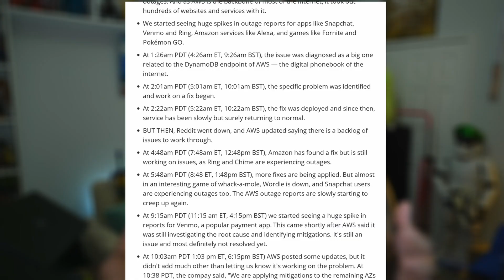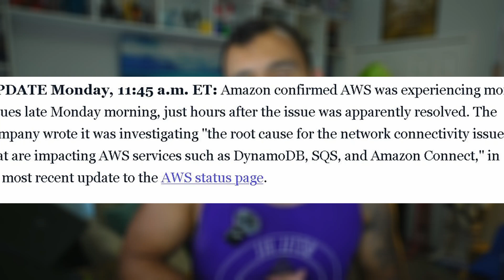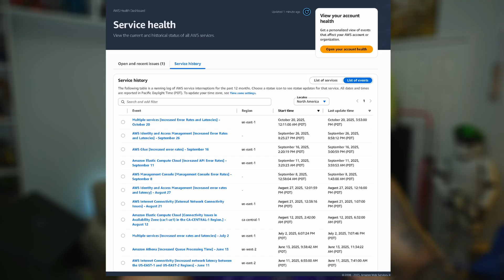Massive AWS Outage Took Down the Internet – What Really Happened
In this video, I break down the massive October 2025 AWS outage that took down huge parts of the internet. We’ll cover what really happened inside Amazon’s US-EAST-1 region, how database and DNS failures caused a global ripple effect, and why this kind of failure is actually scarier than a hack.